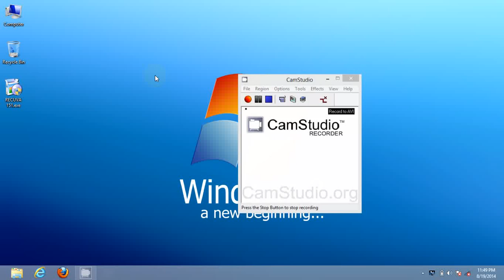How To Install Recuva To Recover Deleted Files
If you mistakenly deleted any files from Hard Disk, Memory Card, Pen drive or any other media devices, you can recover that using Recuva. It's a free software program that can scan your device and find out shadows to recover. You can recover all kind of file like Photo, Music, Video or any other type of files. This tutorial will show you how to install Recuva.